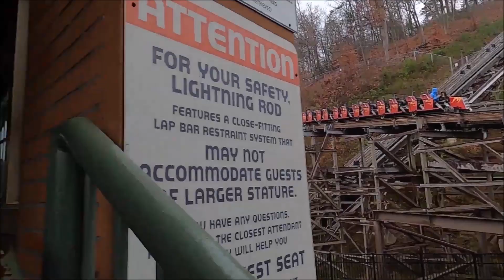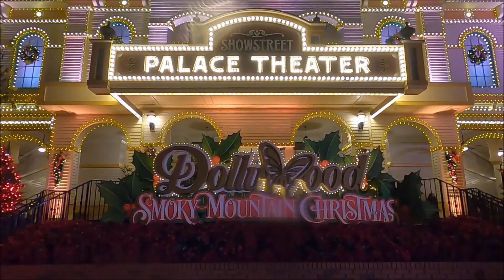The Perfect Day! I Wish Everyone Could have a Hurricane Experience at Dollywood!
November 11, 2022:  The remnants of Hurricane Nicole was here for the entire day.  It was the outer edges of the storm, so winds were light, and there was no lightning.  Indoor & covered shows went on as scheduled, and all rides were open with no waits.  Even all of their shows had light crowds, so you didn't have to line up early to get in.  I would show up last minute and get a great seat for every show.  This might be the best single day I've ever had at any theme/amusement park!  If rain is scheduled for Dollywood on a day you were planning to go, especially if it's rain only, take my advice and GO to the park!